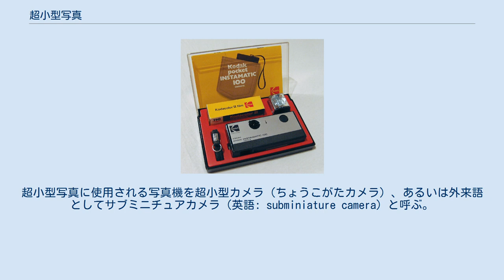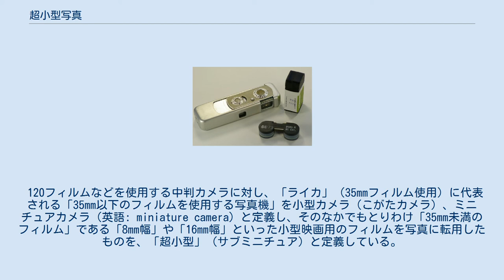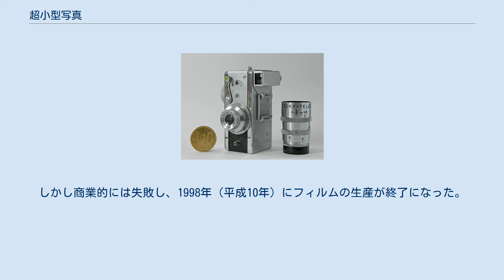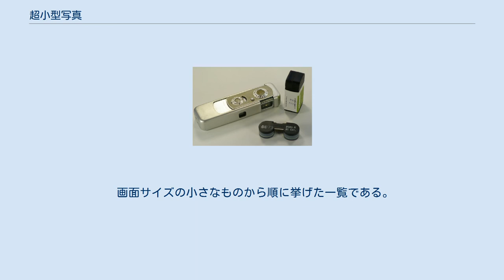超小型写真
ミノックスIIIs（通称「ミノックスA型」、1954年発売）と、専用カートリッジ入り9.5mmフィルム「ミノックスフィルム」。
 ステキーIIIB（理研光学、1950年発売）。
16mmフィルム使用。
画面サイズ14×10mm。
 ヒット（東郷堂、1950年代）、17.5mmフィルム「ミゼットフィルム」を使用した。
後年に言うトイカメラの範疇に属する ミノルタ16II（ミノルタ、1960年発売）。
16mmフィルム使用。
110フィルム使用。
 超小型写真（ちょうこがたしゃしん）は、通常よりも小型の写真機、通常よりも小型のフィルムを用いて撮影される写真、とりわけ銀塩写真を指す語である。
超小型写真に使用される写真機を超小型カメラ（ちょうこがたカメラ）、あるいは外来語としてサブミニチュアカメラ（英語: subminiature camera）と呼ぶ。
顕微鏡写真とは異なる。
 120フィルムなどを使用する中判カメラに対し、「ライカ」（35mmフィルム使用）に代表される「35mm以下のフィルムを使用する写真機」を小型カメラ（こがたカメラ）、ミニチュアカメラ（英語: miniature camera）と定義し、そのなかでもとりわけ「35mm未満のフィルム」である「8mm幅」や「16mm幅」といった小型映画用のフィルムを写真に転用したものを、「超小型」（サブミニチュア）と定義している。
フィルムのサイズによって規定されており、したがってデジタルカメラは範疇外である。
 実用品として超小型化を追求したもの（代表例はミノックス）から、年少者向けなトイカメラの一種として安価に製造されたもの（1930-50年代の日本における各種「豆カメラ」の多くや、110フィルムを用いるカメラの中でも廉価帯のもの）まで多様な製品が存在したが、「135フィルム」（35mmフィルム）を使用するカメラのような主流にはならなかった。
カメラ・フィルムともサイズが極小であるため、たとえ高度な技術を用いて精度を高めてもより大型の135フィルム機などに絶対性能が劣ることや、フィルム規格によっては継続してのフィルム供給・現像態勢に難があったためで、フィルムの製造中止によって実用品としての命脈を断たれたモデルも見られる。
 135フィルムを使用する、通常の「小型カメラ」よりも小型の写真機については、コンパクトカメラ（Point-and-shoot camera）を参照のこと。
 1936年（昭和11年）、ソビエト連邦に併合される前のラトビアの首都リガで、「ミノックスI型」が開発され、小型映画の規格「パテベビー」が初めて使用した9.5mmフィルムを、初めて写真用に使用した。
翌1937年（昭和12年）には、日本の美篶商会が、「35mmフィルム」のちょうど半分の幅を持つ小型映画の規格「17.5mmフィルム」を使用した「ミゼットフィルム」を発表、豆カメラブームを起こす。
 第二次世界大戦終結後、各社が、16mmフィルムを使用した『豆カメラ』を発売した。
理研光学（現リコー）のステキーや、西村雅貫が開発したミカオートマットとこれに続く「コーナン16」あるいは「ミノルタ16」、「マミヤ16」など多くの製品が登場している。
さらに「小さく、画質が悪いがとにかく撮影できる」ことだけを重視した、トイカメラレベルで実用性に乏しい豆カメラは、無名の零細メーカーによっても多数作られた。
豆カメラは終戦後の混乱期から1950年代初頭にかけ、日本に進駐してきた連合軍兵士がノベルティグッズとして購入することが多かった。
 一方、1959年（昭和34年）に135フィルムを用いるハーフサイズカメラであるオリンパス・ペンが登場すると、写りの良さと安価な価格設定にあわせ、ライカ判に比べて倍の枚数が撮影できる経済性が大衆に支持を受ける。
ライカ判のコンパクトカメラが小型化する1970年代後半までの間、他社からも製品が登場している。
 1971年（昭和46年）にはコダックが、インスタマチックを刷新しさらに小型の「110フィルム」を使用する「ポケットインスタマチック」規格を発表する。
この登場により、多くの16mmカメラが製造を終えた。
110規格自体は、10年ほどでブームが終息するが、トイカメラ用として現在も細々とフィルムが出荷されている。
 さらにコダックは1982年（昭和57年）、円形のシートフィルムに放射線状にフレームを並べた「ディスクフィルム」規格を発表する。
しかし商業的に...